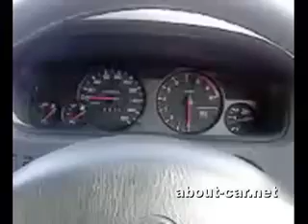1995 Nissan Skyline 2.6 GT-R speedometer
1995 Nissan Skyline 2.6 GT-R speedometer